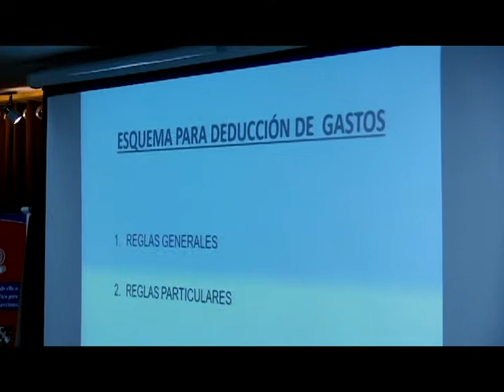😱 FISCALIZACIÓN DEL IMPUESTO A LA RENTA 😱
► ¿ Qué le interesa a la SUNAT ?
El Principio de Causalidad.

► ¿ Qué tienes que hacer amigo EMPRENDEDOR ?
Hacer ¡ESTRATEGIA! hacer que los gastos jueguen a favor de nosotros.

► ¿ Qué es el impuesto ?
Es una obligación Tributaria de naturaleza Legal y es exigible coactivamente.

► ¿ Quiénes son los elementos del Tributo ?
1. Activo: El que tiene derecho a cobrarte, la SUNAT 😤
2. Pasivo: El que soporta la Tributación, el Contribuyente osea tu y yo 😭

🔴 CONCLUSIÓN 🔴

El Tributo es una herramienta para ¡GANAR DINERO! que estructura el estado. 😱

👇 ¡NUESTRA FILOSOFÍA! 👇

// COMO PAGAR (-) IMPUESTOS, GANAR (+) DINERO, DENTRO DE LA LEY.

► CONTÁCTANOS:
🙋 Enrique Saavedra: ⤵

► OFICINA CENTRAL:
🏢 EDIFICIO PLAZA: Jr. Natalio Sánchez Nº 220 Piso 10 Oficina 1006 Jesús María (Alt. Cdra. 5 de Av. Arenales y/o Arequipa)
Lima - Perú

► HORARIO DE ATENCIÓN:
🕗 Lunes a Viernes: 8:00 am - 4:00 pm
      Sábado: 8:00 am - 1:00 pm